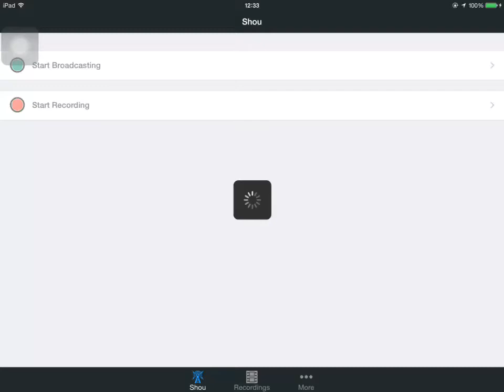Dr.Terror volcano main account - Stage 20 Warrior Rush